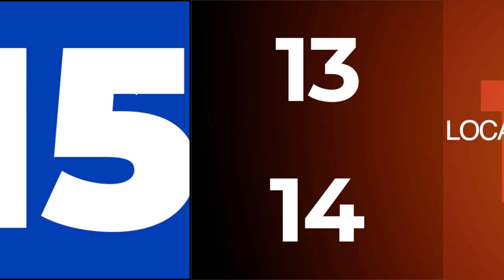Defender News Briefing: Housing Trust Fund with KC Tenants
🎥 In our first ever on-camera interview, Leader & Organizer with @kctenants, Jenay Manley (@just.jenay), took some time to sit with us and discuss a liberatory vision for housing justice. This is a historic moment for us because Jenay was also our first feature on the Defender Podcast.

🏠 In this powerful and sharp analysis, Jenay provides us with a clear and concise answer to the question, “What is a Housing Trust Fund?”

📰 Let all the mainstream white media outlets in Kansas City know we did not come to play! The resurgence of a truthtelling and fearless Black press starts now!